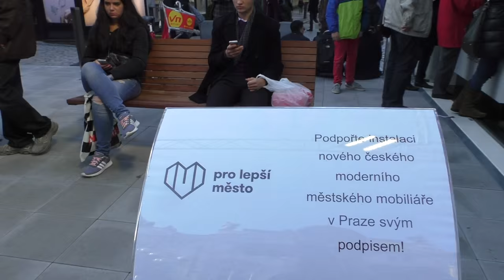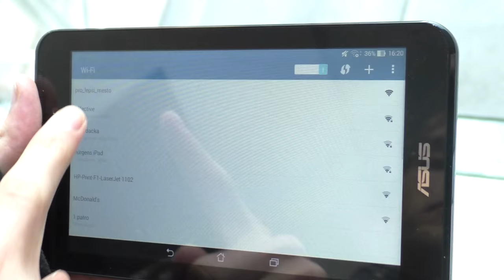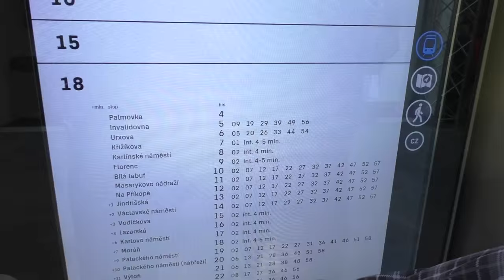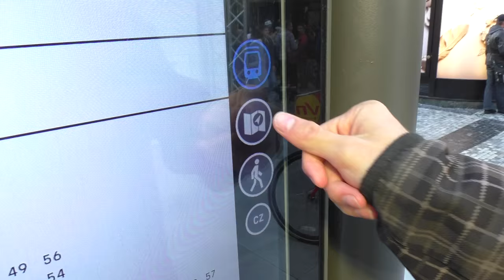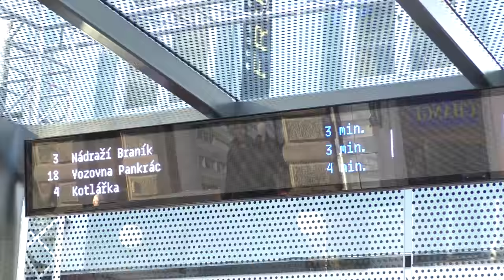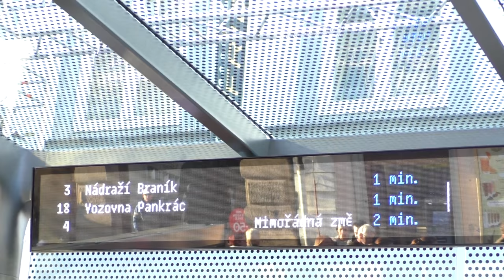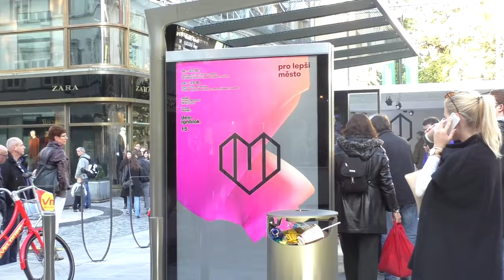Zastávka Na Příkopě a iniciativa Pro lepší město | METROBUS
Iniciativa Pro lepší město v čele s BigBoard ukázala, jak by mohl vypadat moderní pražský městský mobiliář. Situaci komentuje mluvčí společnosti BigBoard.